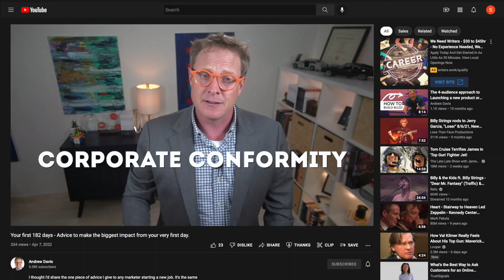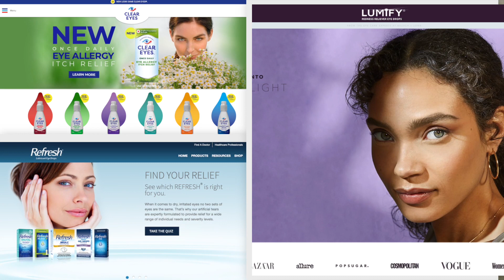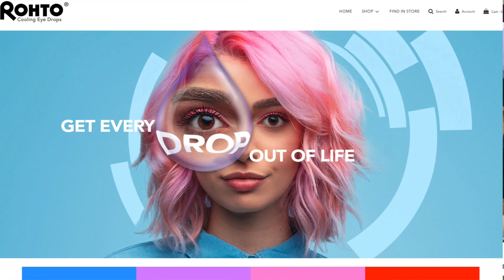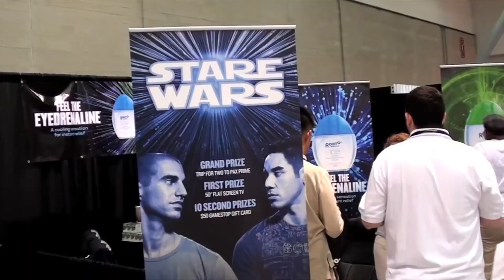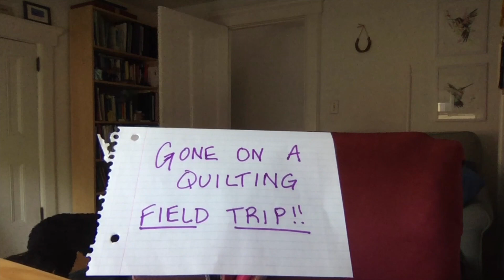3 simple ways to find great, innovative, ideas for your business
On this week's LoyaltyLoop, I'll show you how one company stepped way outside its comfort zone and generated $20 MM in revenue.

In this work from home, virtual world, it's easy to find yourself stuck in a rut, grasping for new inspiration.

While we collaborate and connect online, searching for new ideas is hypothetically infinite.

We've got the entire web to inspire us.
It's right at our fingertips.

Every click has the potential to unlock an entirely new world of ideas. Still, you'll likely find yourself browsing aimlessly into an online shoe store and ordering those new sandals for summer.

Wait, what was I looking for?

Oh yeah, ideas for that new marketing campaign.

So, where do big, bold, new ideas come from?

They come from new experiences - but a specific kind of unique experience.

In the last month, I've mingled with marketing and PR agency executives, dined with financial advisers, hung out with professional conference organizers, and thrown axes with sports event organizers. Today, I'm spending the day with a few hundred technology integrators.

All of these organizations make me uncomfortable - at first.

I know nothing about organizing a disc golf tournament or building a connected city. I don't know how to sell a mutual fund or create a PR plan. That scares me.

That fear heightens my senses. It forces me to pay attention. It compels me to find a way to connect my work, my ideas, and even my own business to theirs.

And it's the discomfort that breeds innovation.

So, on this week's LoyaltyLoop, I'll show you how one company stepped way outside its comfort zone and generated $20 MM in revenue.

I'll also break down the three things you and your team can do to reignite your sense of curiosity and find new opportunities to get creative.

Andrew Davis is a best-selling author and internationally acclaimed keynote speaker. Before building and selling a thriving digital marketing agency, Andrew produced for NBC’s Today Show, worked for The Muppets in New York, and wrote for Charles Kuralt. He's appeared in the New York Times, Forbes, the Wall Street Journal, and on NBC and the BBC. Davis has crafted documentary films and award-winning content for tiny start-ups and Fortune 500 brands.

Recognized as one of the industry's "Jaw-Dropping Marketing Speakers," Drew is a mainstay on global marketing influencer lists. Wherever he goes, Andrew Davis puts his infectious enthusiasm and magnetic speaking style to good use teaching business leaders how to grow their businesses, transform their cities, and leave their legacy.